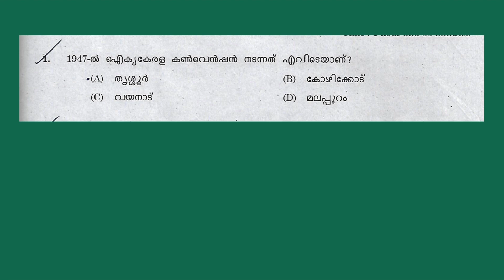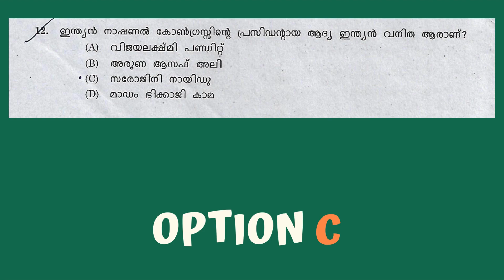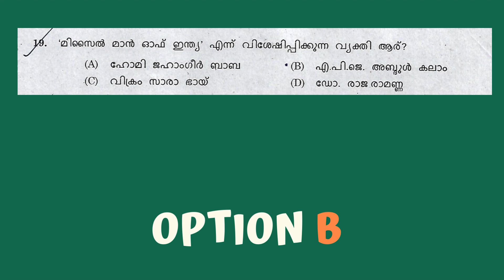PSC TODAY KOOLIE WORKER MAINS EXAM ANSWER KEY